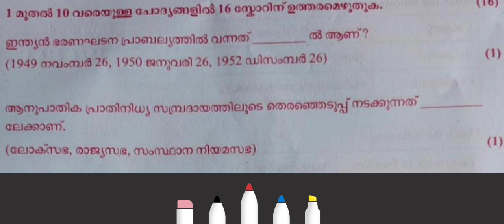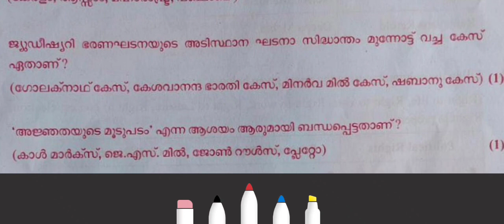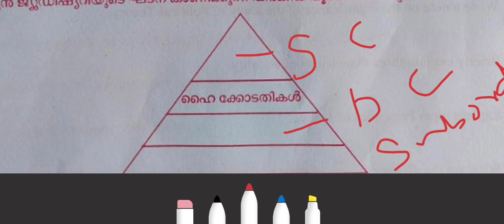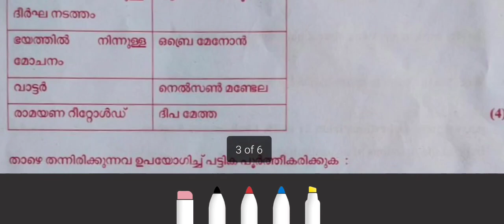PLUS ONE POLITICAL SCIENCE ANSWER KEY 2023 | PLUS ONE POLITICAL SCIENCE ANSWER KEY MARCH 2023